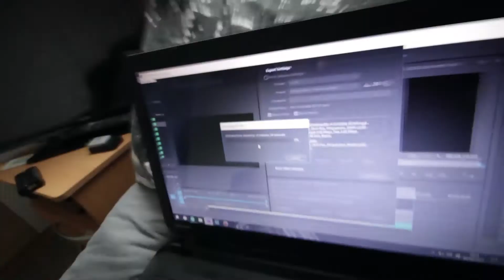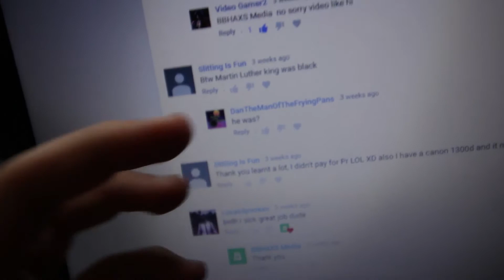THE LAST DAY OF THE HOLIDAYS AND IM SAD!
Podcast / live - BBHAXS Live

General insta - BBHAXS_Media
GOOD PHOTO insta - bybenbrown